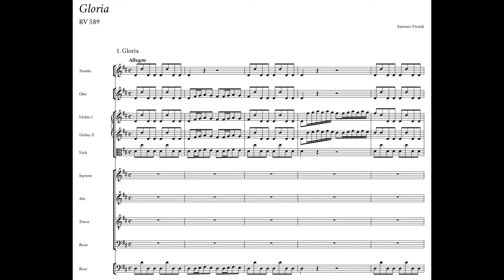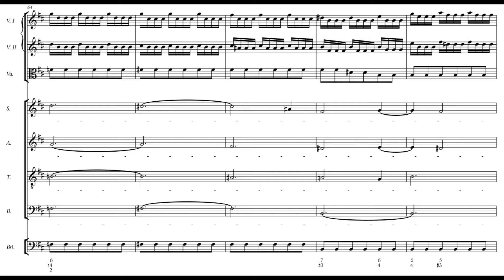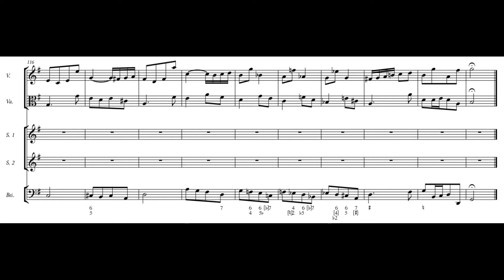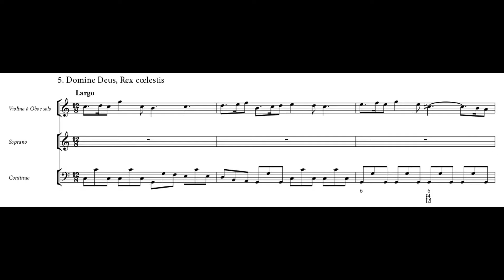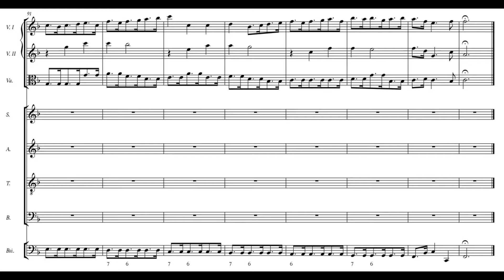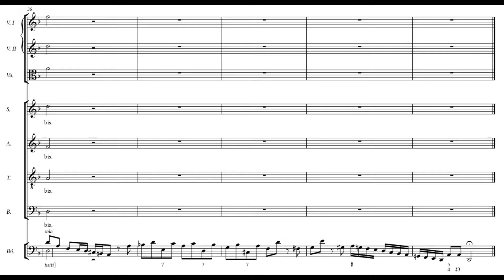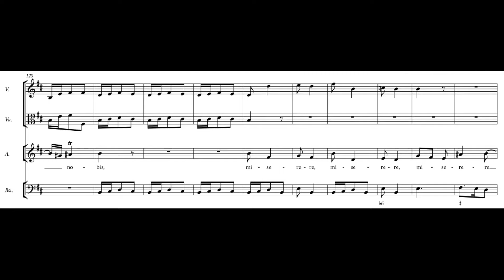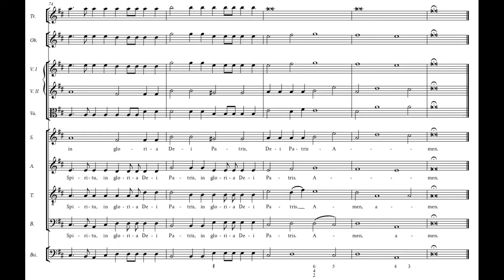Antonio Vivaldi - Gloria in D Major, RV 589. {w/ score.}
The complete orchestral and vocal score to one of Vivaldi's most famous works; his Gloria in D Major, RV 589 in his catalogue of works.

I: Gloria - 00:00
II: Et in terra pax hominibus - 2:20
III: Laudamus te - 7:26
IV: Gratias agimus tibi - 9:52
V: Propter magnam gloriam tuam (Fugue) - 10:25
VI: Domine deus, rex caelestis - 11:27
VII: Domine fili unigenite, jesu christe - 15:45
VIII: Domine deus, agnus dei, filius patris - 17:53
IX: Qui tollis peccata mundi - 22:50
X: Qui sedes ad dexteram patris, miserere nobis - 23:53
XI: Quoniam tu solus sanctus - 26:21
XII: Cum sancto spiritu (Fugue) - 27:06